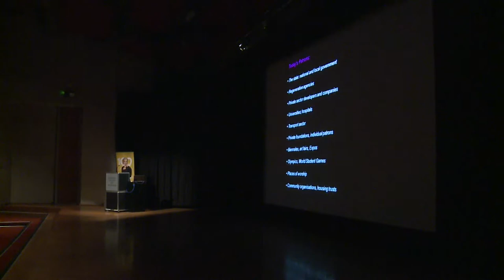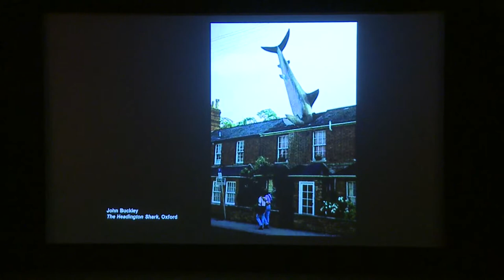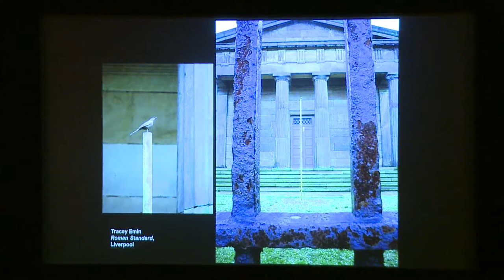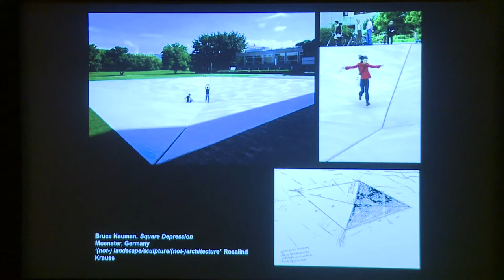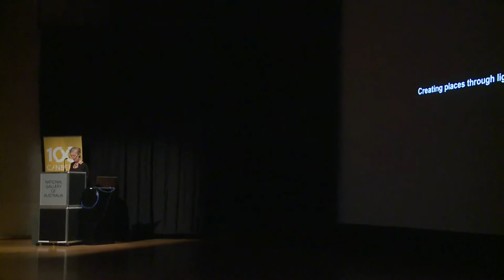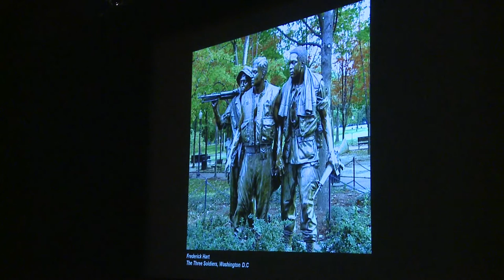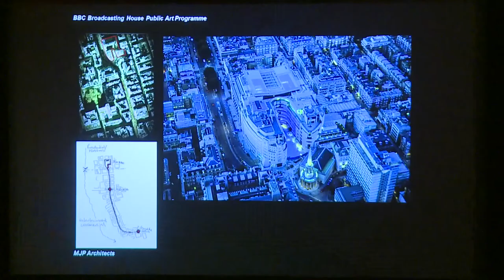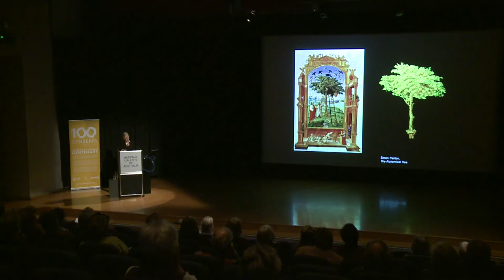Vivien Lovell keynote: Sculpture Space and Place Symposium, National Gallery of Australia, May 2013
Keynote address from Vivien Lovell as part of the Sculpture Space and Place Symposium, National Gallery of Australia, May 2013.